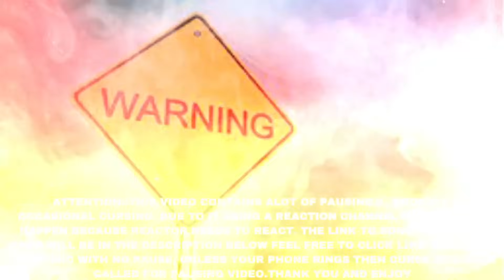IT BEGINS!!!!! | Benzino - Vulturius (Eminem Diss) REACTION!!!!!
UNIT#207